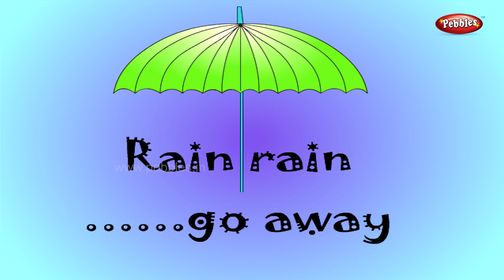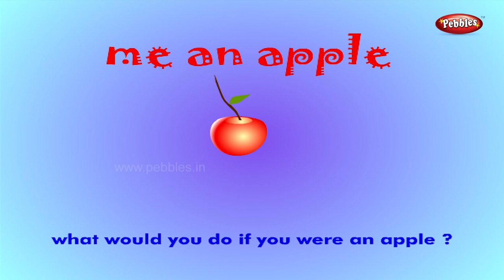Nursery Rhymes For Kids | Top 30 Nursery Rhymes Collection | Most Popular Nursrery Rhymes 1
Pebbles present a Collection of Nursery Rhymes for kids. The most popular Nursery Rhymes for kids in HD Quality.

Pebbles Nursery Rhymes Collection includes the following Rhymes